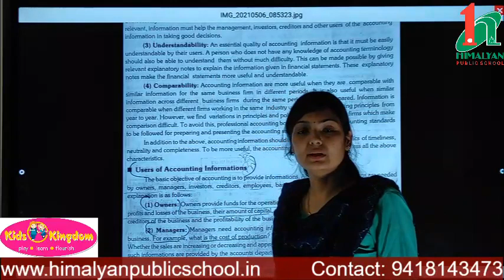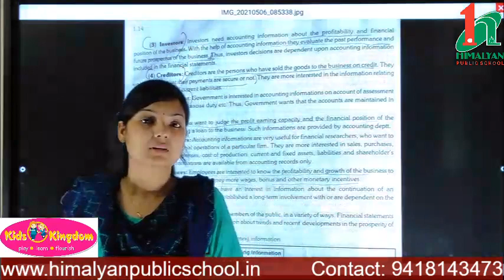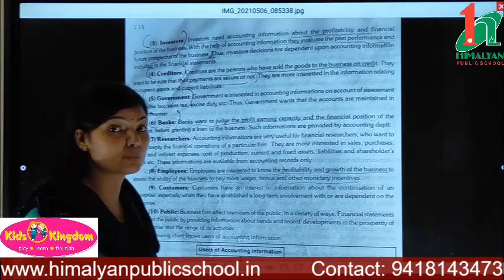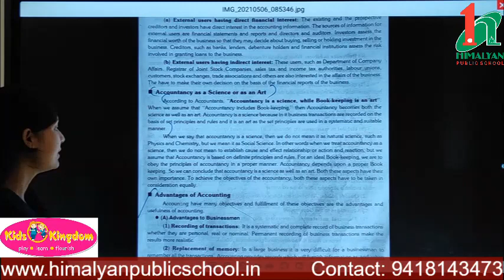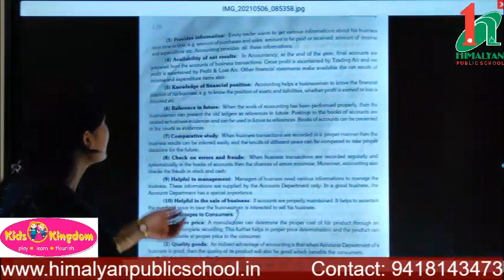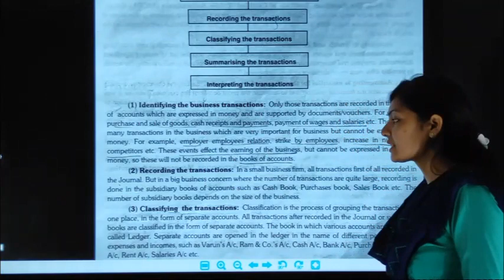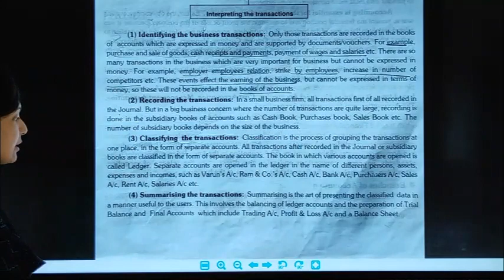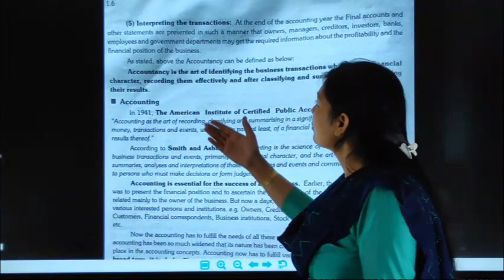Accounting an Introduction Class- 11th Accountancy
users of accounting information
Advantages  of Accounting